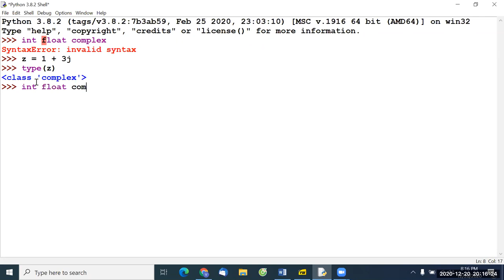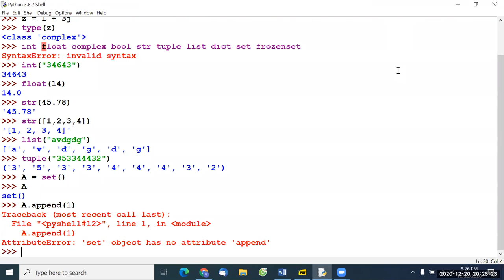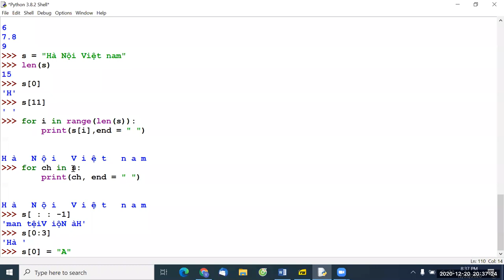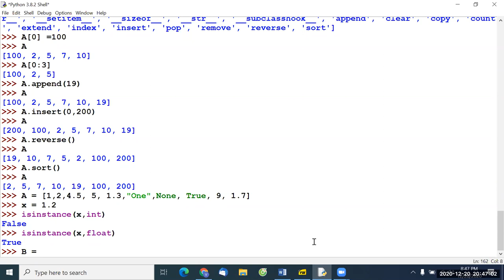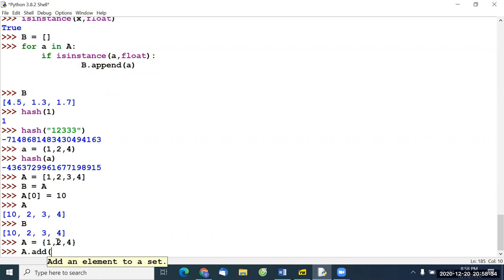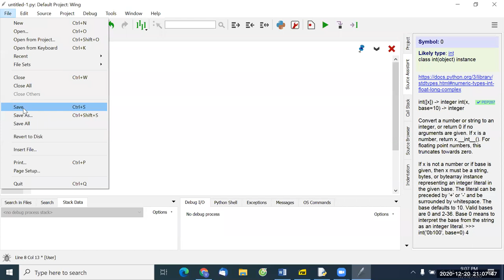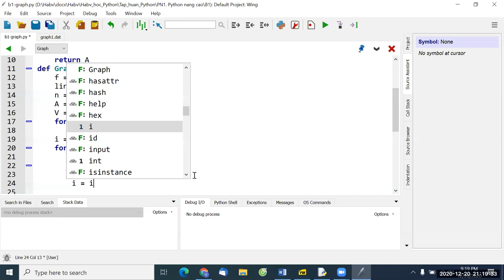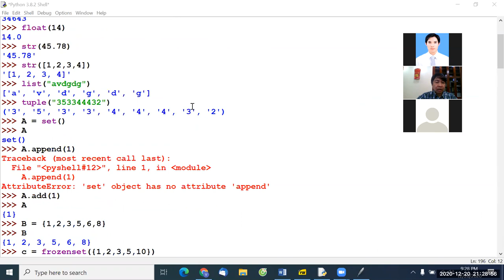Video B1. PN1-Python nâng cao